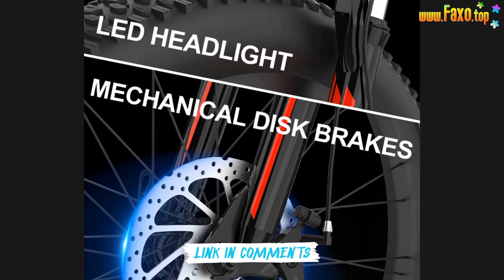🔥 MOUNTAIN BIKE FOLDING ELECTRIC BICYCLE 1000W 48V 14AH REMOVABLE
Folding Electric Mountain Bicycle 1000W 48V 14AH Removable Battery 26 X4 Fat Tire 50 3 Mode LCD Display Rear Shock Absorbe
 Advantages:1.We are one of the professional manufacturer engaged in R&D, production of electric bike, sccooter
2.We can offer small orders services,including Dropshopping
3.We are located in Poland, nearby EU cities, welcome to visit factory
4.We have very good support of the delivery time, 3-7 days for shipments
Warm Note：
Order reminder:
Dear friends
We will pay VAT for EU orders, you do not need to pay extra
Transportation time for EU orders shipped from Poland takes about 3-10 days
United States：3-10 days
Canada：60 days
United Kingdom ：50 days
South Korea: 10 days
Australia: 30 days
Product information
Front fork: full suspension fork shock
Motor: 48v1000w Motor
Battery: 48v14ah imported battery
Rotary handle: half handle acceleration
Transmission: Shimano 21-speed
Instrument: LCD M5 (5 gears)
Brake system: front and rear mechanical disc brakes
Torque: 65NM
Tire: 26 *4.00 Chaoyang Tire
Maximum load: 150kg
Speed: Maximum speed: 45km/h
Pure electric mode: 50-60km
PAS mode: 70-90km
Net weight: 34kg Gross weight: 42kg
Charger: DC2.5 3A/48V
Sensor: 12 grains dual Hall speed sensor
Carton size: 1600*280*800mm
Frame: 26 inch aluminum alloy frame